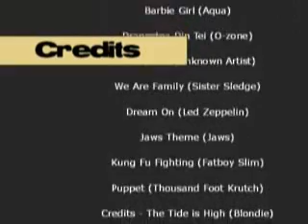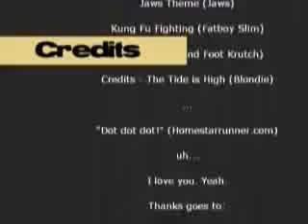I pod Naruto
Une parodie de pub I pod qui s'enchaine avec des musiques sur lesquelles dansent les personnages( de naruto). assez marrant...